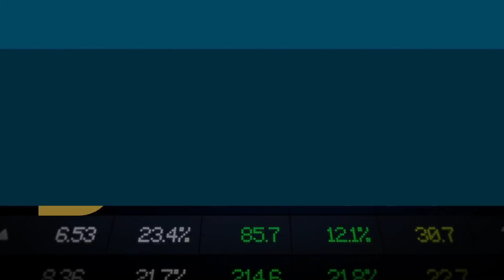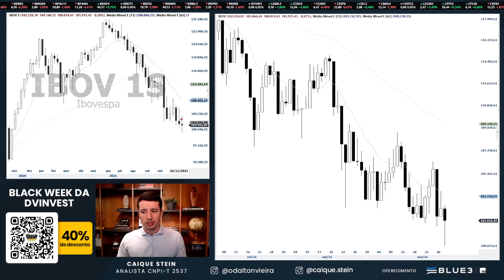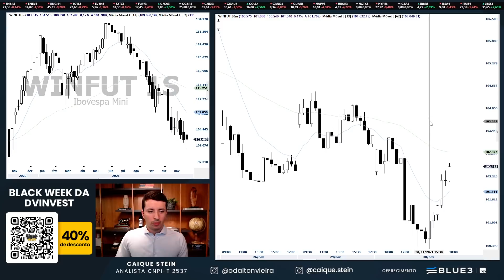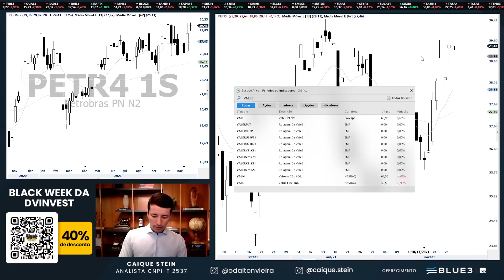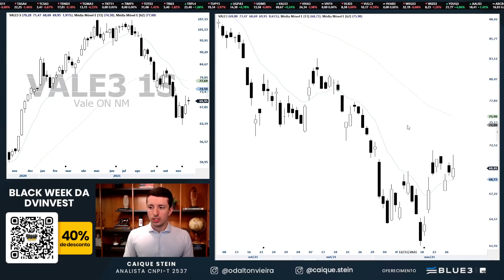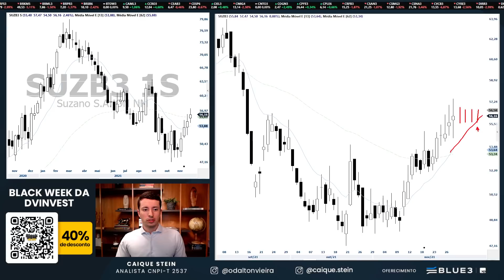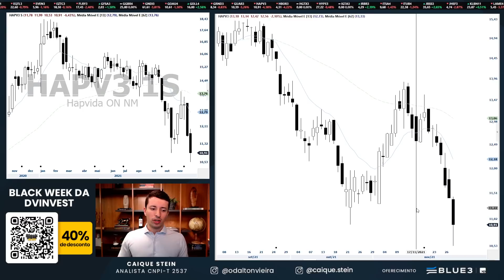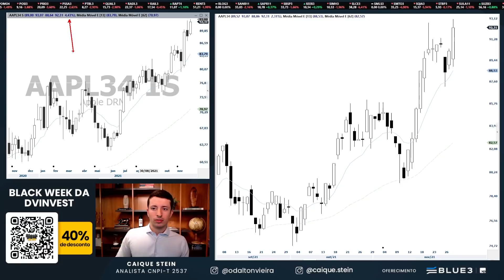Análise - IBOV, WINZ21, WDOZ21, PETR4, VALE3, ITUB4, AMER3 e AAPL34 | 30.11.21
Análise gráfica (técnica) do Ibovespa Mini índice, Mini Dólar, Petrobras, Vale, Cyrela, Itaú, Suzano SA, Americanas, Hapvida, Braskem e Apple no pregão desta terça-feira, dia 30.

Youtube e app DVinvest: (0:00)
Ibovespa: (1:19)
Mini índice: (3:24)
Mini Dólar: (5:37)
PETR4: (7:46)
VALE3: (9:08)
CYRE3: (10:25)
ITUB4: (11:02)
SUZB3: (12:06)
AMER3: (13:28)
HAPV3: (14:38)
BRKM5: (15:29)
AAPL34: (17:17)